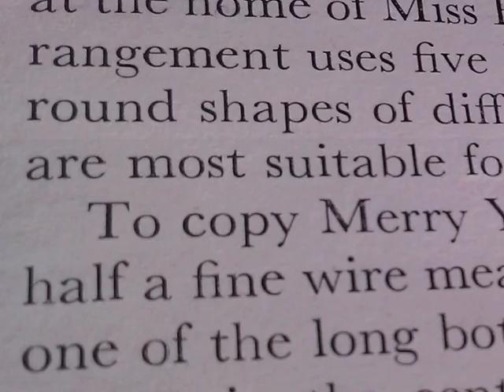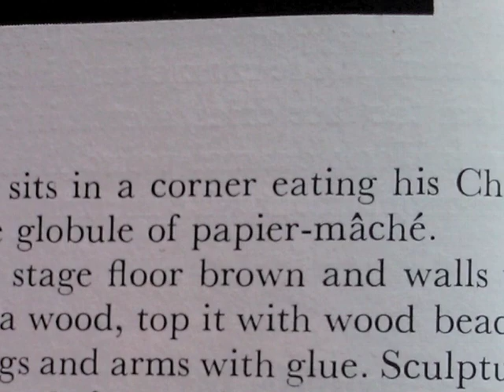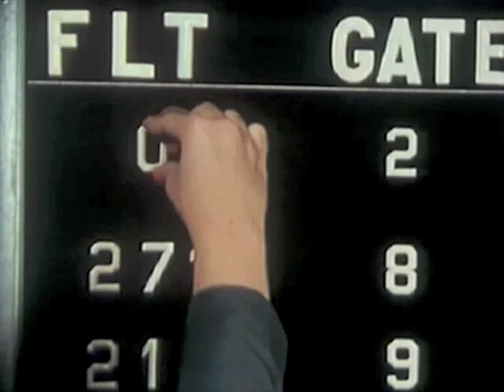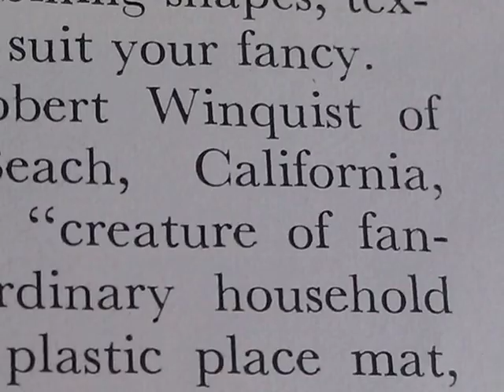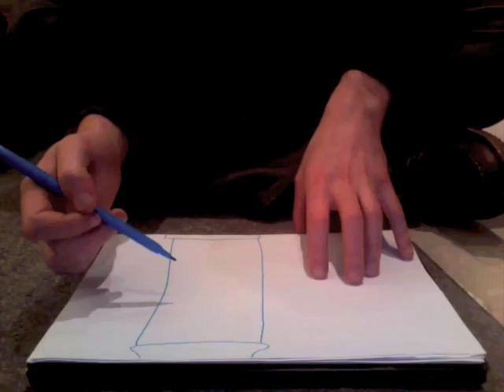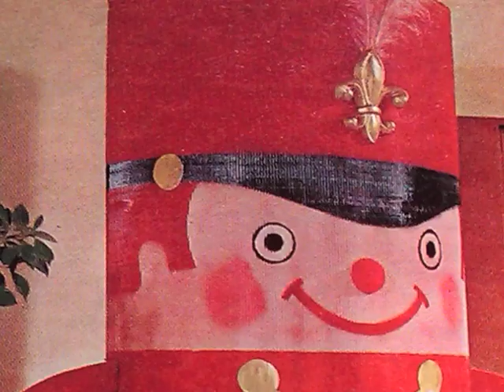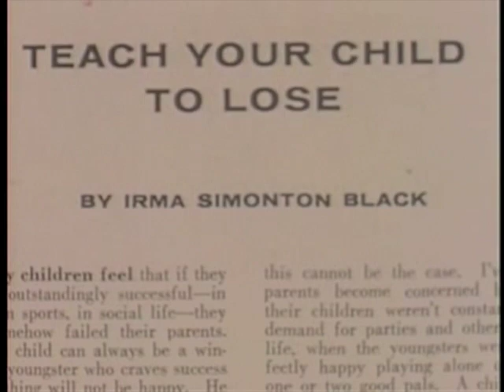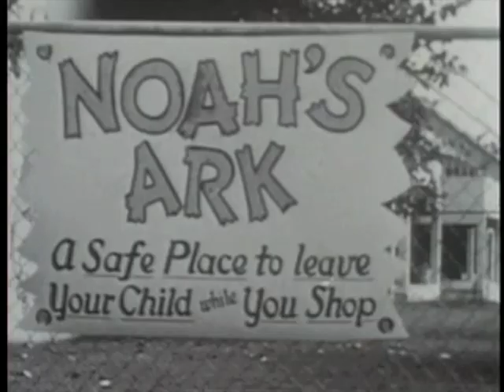Advent Calendar 2010 (For Christmas Day)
by Giles Brokensha

Around Easter 2011 I decided to assemble an edited-together version of Advent Calendar 2010.  I was keen to see whether it could be enjoyed from beginning to end in one sitting, as well as fragmented across a month.

The original advent calendar is approximately one hour; this edited-together version, entitled 'Advent Calendar 2010:  For Christmas Day', is closer to 67 minutes.  As well as creating additional fragments I removed some bits, tweaked edits that had annoyed me, and adjusted the volume levels and some of the colours so that the advent calendar would sit together as a whole.

I'm able to watch it myself, but I understand that it feels long and tests patience.  The aim of Advent Calendar 2010:  For Christmas Day was to create a beautiful but fragmented experience that sits best on Christmas Day, when, through our relationships with those who have known us longest, we attempt to reconcile the contradictions in our changing lives and our shifting understandings of the world.

I would like to give special thanks to the following collaborators (in order of appearance), who brought qualities to the work that I couldn't have managed on my own:

Penelope Woods
Pete Harrison
Chloe Harries and Ricky Leach
Eirini Kartsaki
Lalage Harries
Augusto Corrieri
Simone Kenyon and Neil Callaghan

And also to Mike Cleverly, who played one of the two pianos in the "Ain't Got Those Rhythm and Blues Blues" sequence.